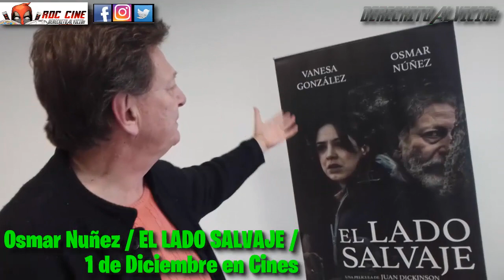[RDC Cine] Osmar Nuñez te invita a ver EL LADO SALVAJE | ESTRENO 1° DE Diciembre | En Argentina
Derechito al Vicio! Somos RDC Cine y te invitamos a ver EL LADO SALVAJE, un film integramente filmado en el Fin del Mundo con la actuacion de Osmar Nuñez y un gran elenco pulcramente dirigido.

No te lo pierdas, disponible en salas de cine de Argentina desde este 1ro de Diciembre.